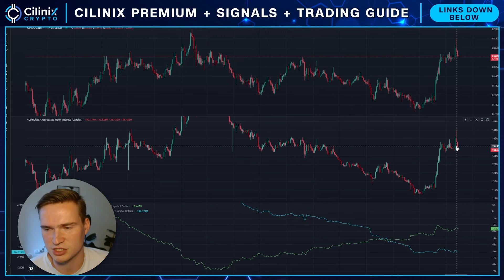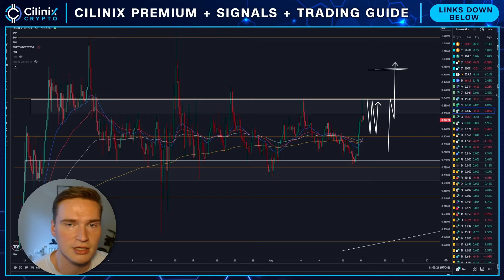ONDO BREAKOUT SOON!🚨 | ONDO FINANCE PRICE PREDICTION & NEWS 2024!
ONDO PRICE PREDICTION 2024

Social links!